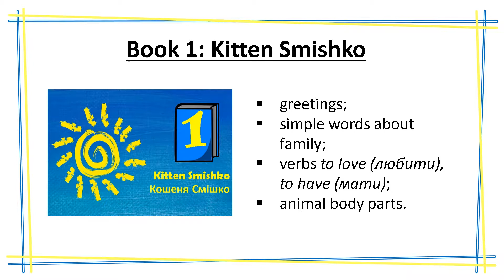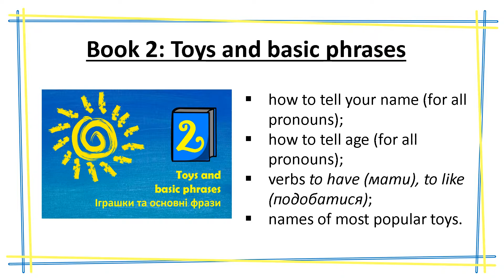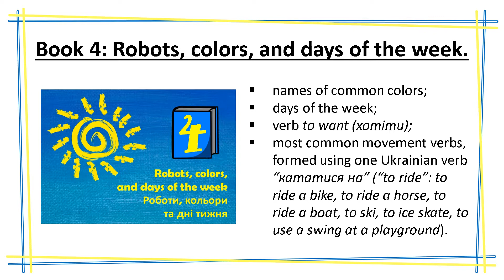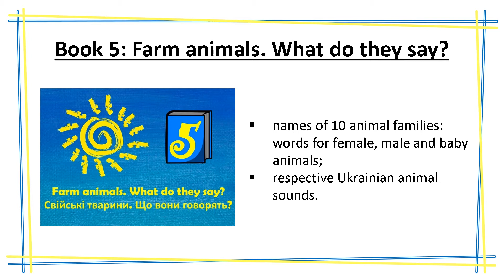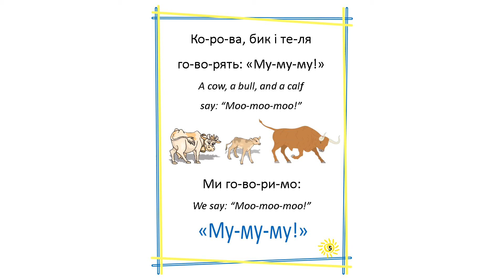I READ in UKRAINIAN: NEW RELEASE!!!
"I read in Ukrainian" is my new series of 5 BILINGUAL (English-Ukrainian) books for beginners (kids and adults)!
Easy everyday topics, important words and phrases in EASY video lesson format.
HAPPY READING in UKRAINIAN!!!